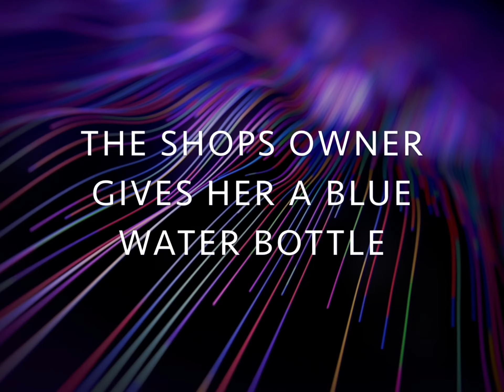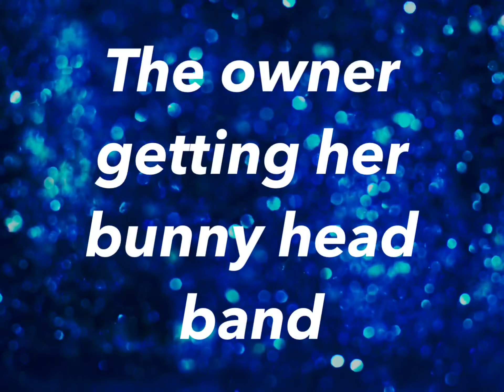Lol video enjoy it